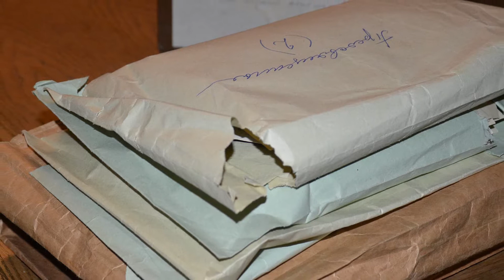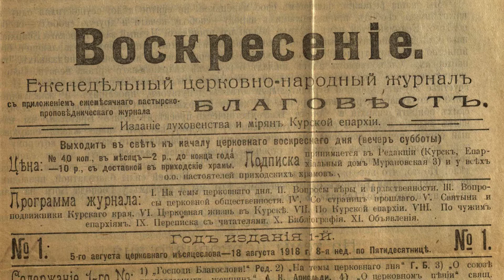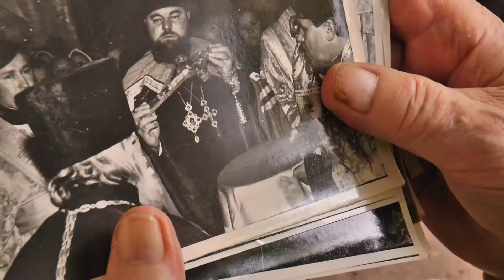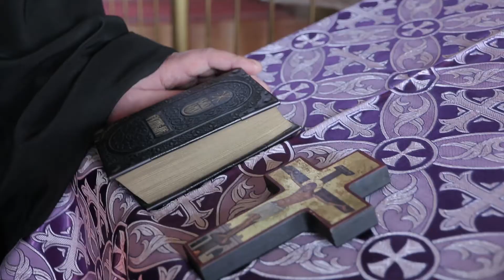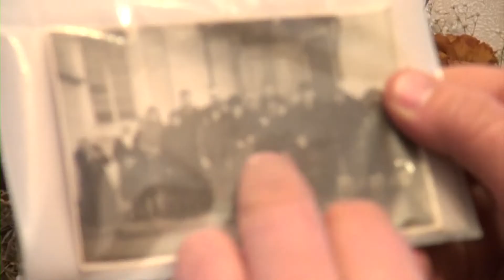Рождественские чтения: канонизация Серафима Тяпочкина и матушки Мисаилы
председатель Историко-архивной комиссии Курской епархии священник Владимир Русин